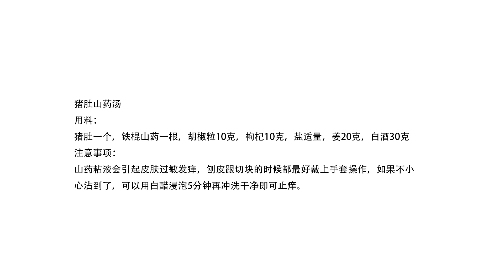猪肚山药汤，汤汁奶白的小技巧，入秋后喝滋补养胃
猪肚山药汤
用料：
猪肚一个，铁棍山药一根，胡椒粒10克，枸杞10克，盐适量，姜20克，白酒30克
注意事项：
山药粘液会引起皮肤过敏发痒，刨皮跟切块的时候都最好戴上手套操作，如果不小心沾到了，可以用白醋浸泡5分钟再冲洗干净即可止痒。
【素食主义者🥒】
【糕点、甜食类🎂】
【主食类🍝】
【自制零食系列🍟】
【海鲜类🦐】
【秘制羹汤类🥧】
【凉菜系列👻】

天天相見廚房 玲子廚房 心靈舒果美食 老東北美食 小穎美食 美食二哈 小安美食館 冯小厨 小英新食尚 家常菜日记 我是马小坏 QistinWongTV 水大叔 妙招姐 美食煮艺 美食作家王刚 李子柒 Liziqi 職人吹水 滇西小哥 Dianxi Xiaoge
豬耳朵卷3個蛋黃： "我们的目的是分享美味食品的制作过程，所有食材的获取和使用都符合道德和法律原则。